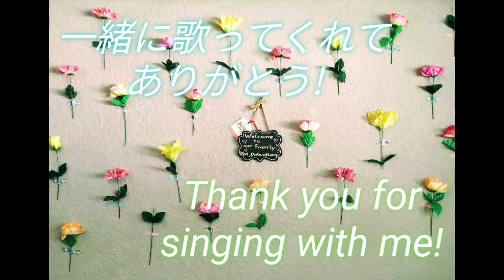♪ZoomZoom Zoom/ズーム ズーム ズーム♡Japanese & English Children's song♪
It's a fun space theme song! You can also sing
" Fun Fun Fun, we're going to the Sun."
" Far Far Far, we're going to the Star."
too!
Not only toddlers and preschoolers love this song, but also babies enjoys it when their caregivers bring her up with "Blast off!!"♡
宇宙がテーマの楽しいお歌！月だけでなく、太陽だったり、星だったりに替え歌自由自在です♪（英語歌詞は韻を踏んでいます。Zoom-Moon, Fun-Sun, Far-Star）
幼児期のお子さんはもちろん、乳児期の赤ちゃんも、しゅっぱーつ！に合わせて高い高いしたりして遊べます♡

みなさん、こんにちは！この動画を見てくれて、ありがとうございます♡
カナダ・ビクトリアで幼児教育を学び、保育士として働き、今は2児の母として奮闘中！その中でも歌を歌うのが大好きで、歌は子どもたちにもいい事だらけだと信じる私リサの子どものうた動画です♪
日本では保育士とは違った仕事をしていたので、私の中での子どものうたは英語ベース。けれどもカナダで子育てをする中で、日本語も子どもたちに身に着けてもらえたらという思いで、保育園の子どもたちに人気だった歌や、私が個人的に好きな歌を（無理矢理？いや、がんばって笑）日本語訳して歌っています。
英語と日本語に興味のある方、お子さんがいらっしゃる方、歌が好きな方、どーんな方でも楽しんでもらえたらと思って、シェアしています☆
Hi I'm Lisa! I studied Early Childhood Education and worked at multiple daycares, also am currently enjoying raising our two young children in Victoria, Canada.
I love to sing songs and believe singing is important for children. So I'm making children's song videos!
When I was in Japan, I didn't work at a daycare, so my base of children's songs is in English, but I'd like our children to be able to speak Japanese too, even though they will grow up in Canada. So I translate English children's songs into Japanese.
If you're interested in English or Japanese, if you have a child, if you like music, or are just curious, I'm happy to share and hope you can have fun!